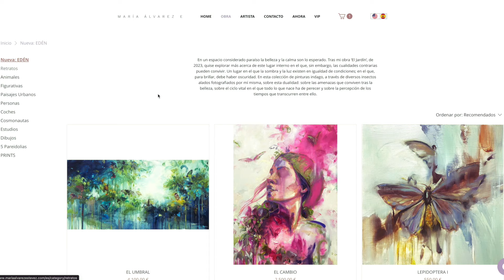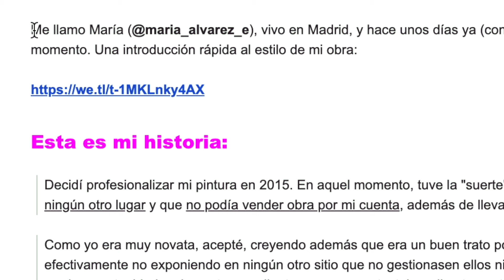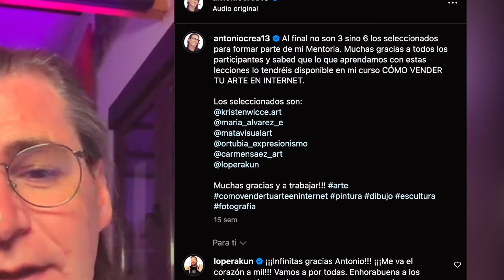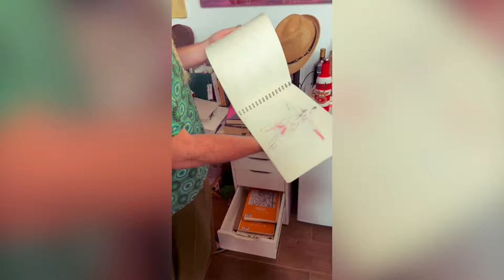Mi experiencia con ANTONIO GARCÍA VILLARÁN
El artista Antonio García Villarán (@antoniocrea13) ha sido mi mentor durante los últimos meses. Hemos tenido reuniones todas las semanas y nos hemos conocido en persona. En este vídeo te cuento mis impresiones y cómo ha sido toda mi experiencia con él.

🎨 Curso de Antonio García Villarán en CREA13 'Cómo vender tu arte en internet':

🔅 Materiales en el vídeo:

- Tablilla de madera entelada con algodón, 65x54 cm.
- Óleos Artisan Winsor & Newton.
- Óleos Cobra.
- Médium: Pasta para pintar de Cobra (Talens).
- Pinceles sintéticos de varios tipos, tamaños y marcas.
- Espátulas de metal.

🔅 Equipo de filmación y edición:

+ EF-M 15-45 S.

🎼 "Cherry Blossom Waltz" - Trevor Kowalski
🎼 "Concepts" - Ever So Blue
🎼 "Stranded By You" - Valter Nowak
🎼 "The Butterfly Nebula" - Lars Meyer